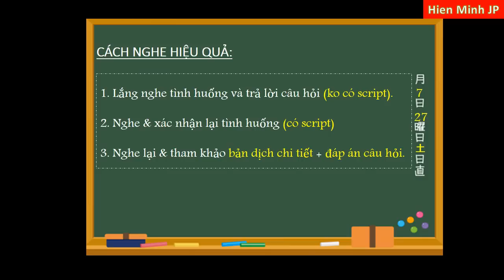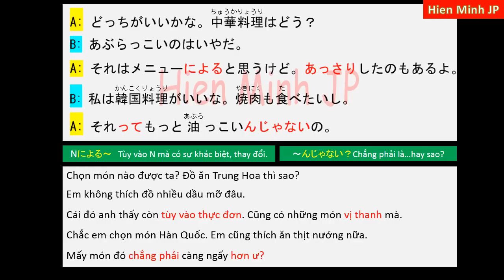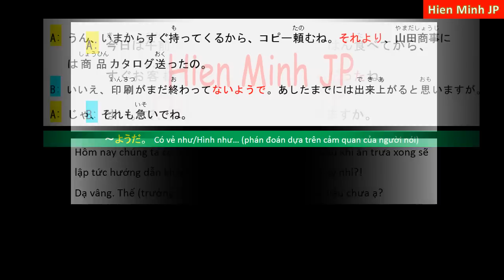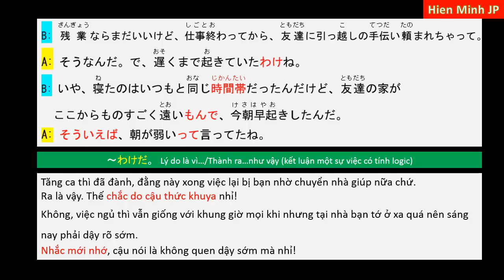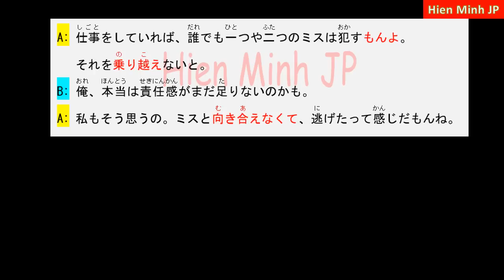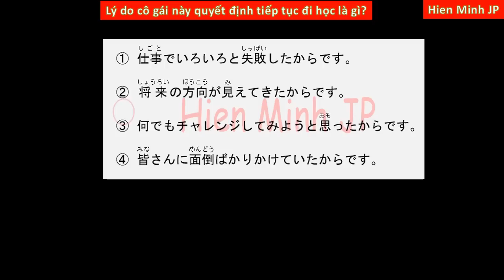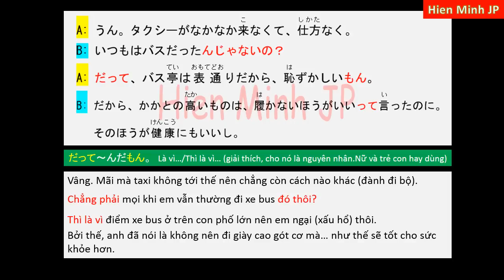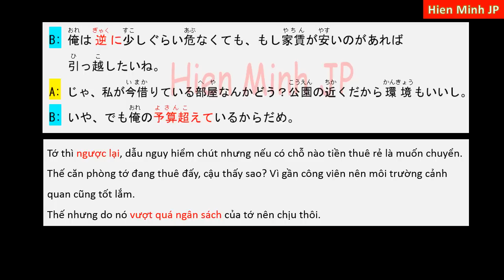Nghe Để Nói Tiếng Nhật Tốt Hơn | 聴いてわかる日本語 | Japanese Listening Comprehension Practice 5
NGHE HOÀI KHÔNG CHÁN.
Những bài luyện nghe với nội dung gắn liền với giao tiếp thường ngày.
Hãy tận dụng nó và luyện nói theo mỗi ngày, tiếng Nhật của bạn chắc chắn sẽ cải thiện sớm thôi.